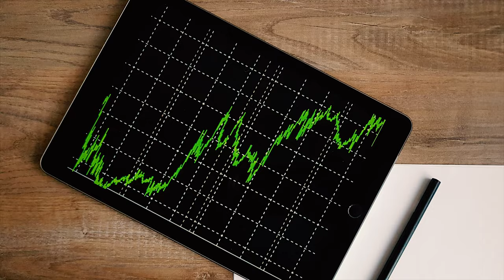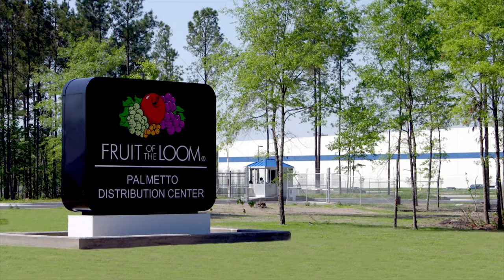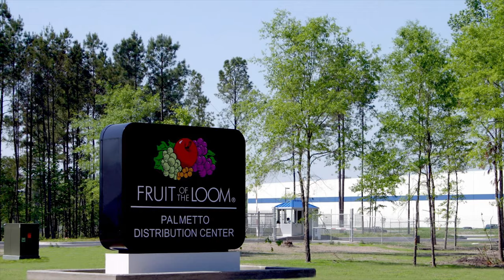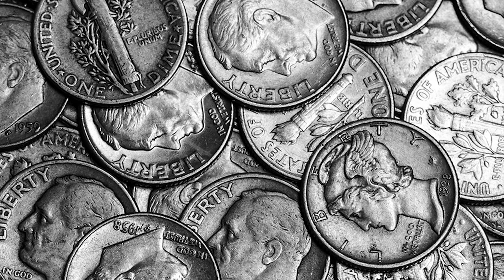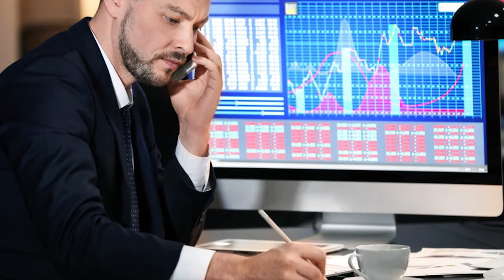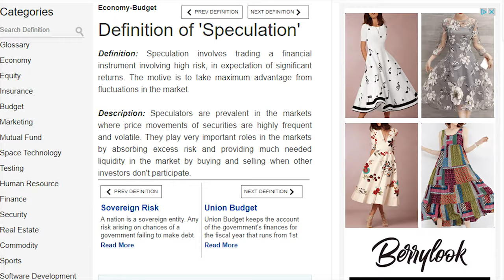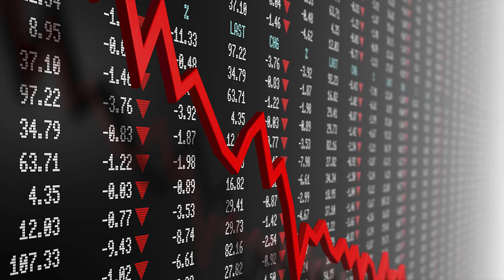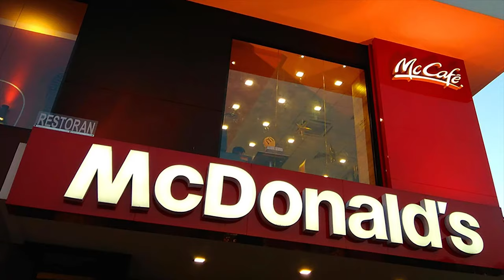What is Berkshire Hathaway? | The Rise of Berkshire Hathaway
What is Berkshire Hathaway? Berkshire Hathaway is a holding company for a multitude of businesses run by Warren Buffet. This video describes how Warren Buffett grew Berkshire Hathaway to a fortune 500 company and the future of Berkshire Hathaway.

GEAR:
◆Microphone Stand